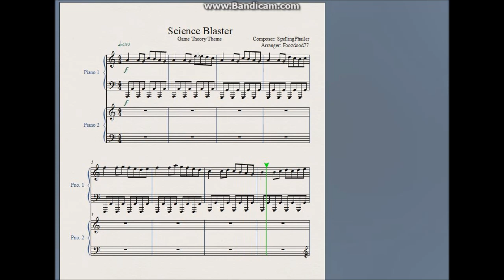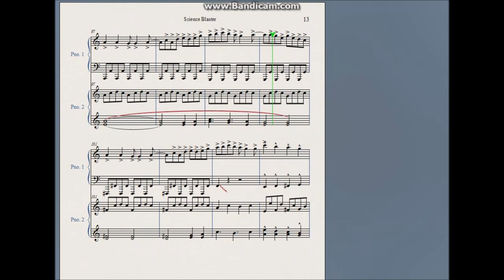Science Blaster (SpellingPhailer) Piano, Game Theory Theme [DOWNLOAD]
Hello Internet, Welcome to Game Theory.

1:47 for theme